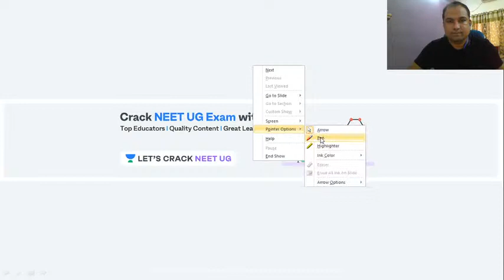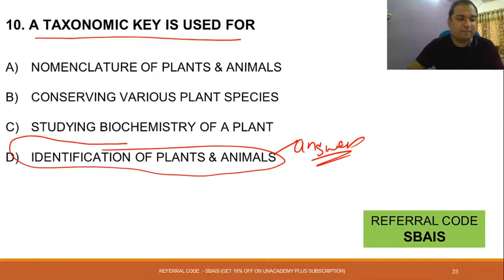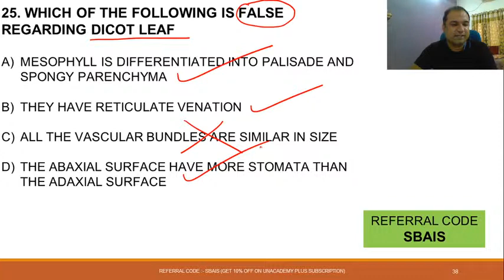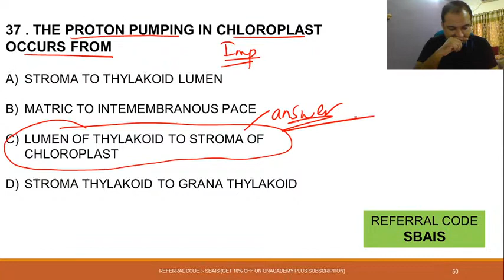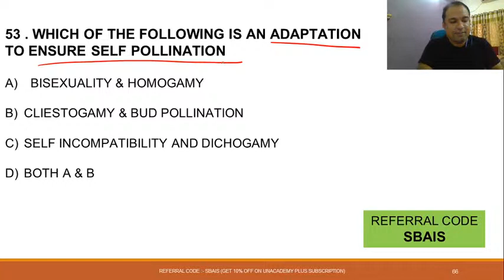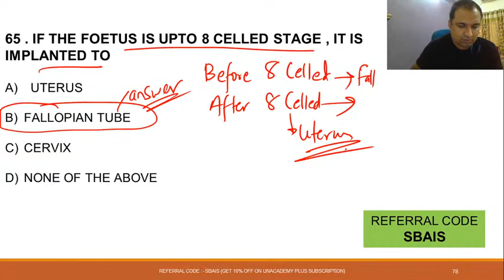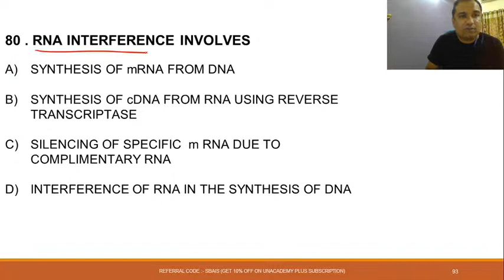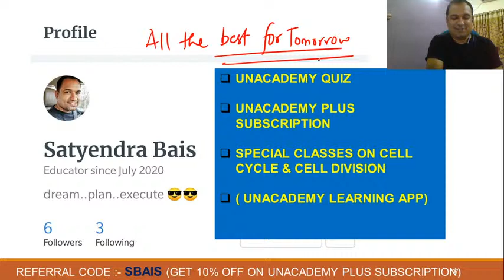Final Battle for Biology 360 Out of 360 | NEET Biology | NEET 2020 | Satyendra Bais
In this session, Dr. Satyendra Bais will discuss Final Battle for Biology 360 Out of 360, for NEET Examination. Dr. Satyendra Bais will also take you through various preparation strategies that will help all the NEET aspirants to score high in the NEET Examination.

Dr. Satyendra Bais and other top educators are teaching live on Unacademy Subscription.

Unacademy Subscription Benefits:

1. Learn from your favorite teacher
2. Dedicated DOUBT sessions
3. One Subscription, Unlimited Access
4. Real-time interaction with Teachers
5. You can ask doubts in a live class
6. Limited students
7. Download the videos & watch offline